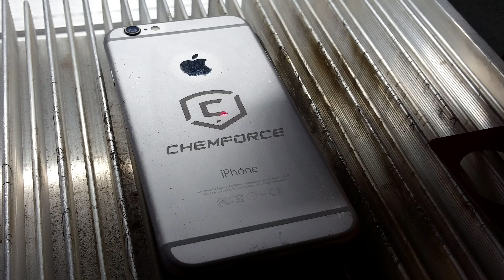Amazing laser engraving, marking, cutting and welding systems from Z-Tech